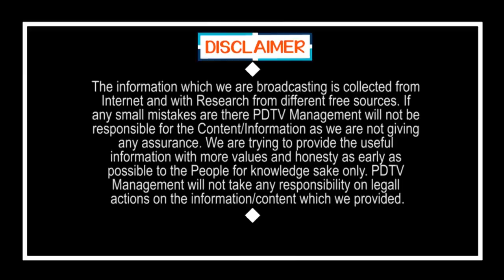చంద్రబాబు ఒక పెద్ద వెదవ..! | Lady fire on Chandrababu